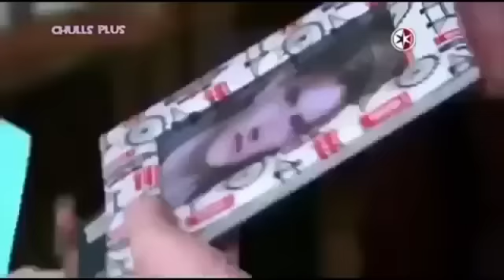Parte 3 ojos de amor